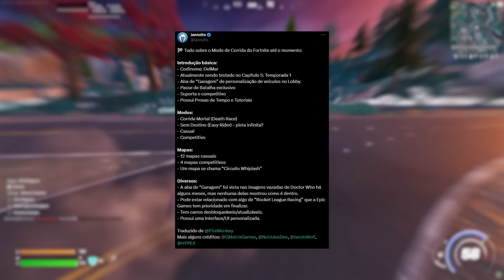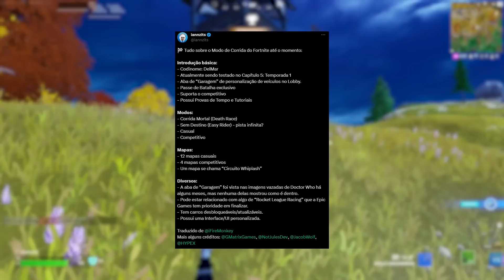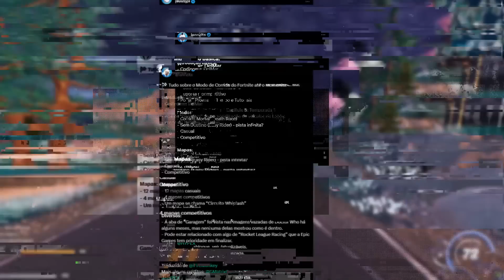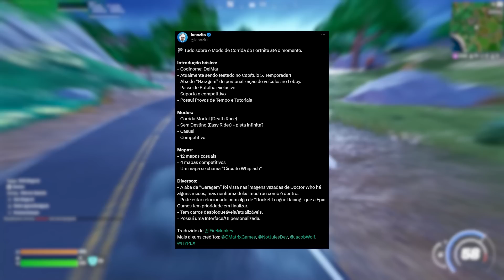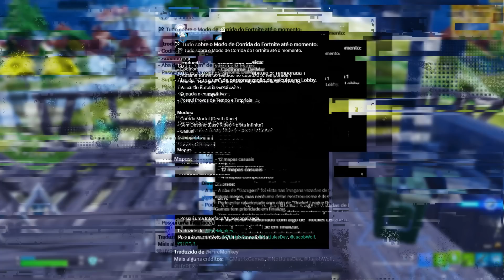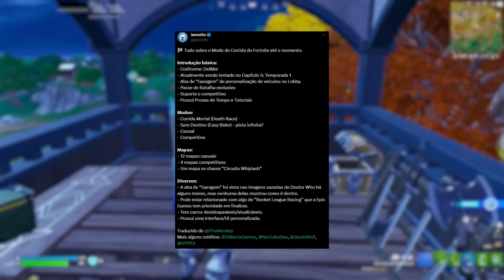Esse NOVO PASSE de BATALHA vai ser do CAPITULO 5 do Fortnite